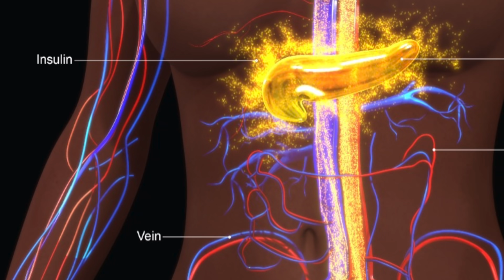Why is Late Night Eating Bad for You? | Human Longevity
• Highly processed foods and refined sugar, will spike your blood glucose levels.  While what you eat matters when you eat can be just as important.  The lowest blood sugar spike is in the morning, and the highest is in the evening, for the exact same meal and quantity of food.
• What is going on at nighttime?  It could be melatonin.  In the evening, about 2-3 hours before our normal bedtime, our pineal gland secretes melatonin.   Melatonin binds to receptors on the pancreas, telling the pancreas to stop secreting insulin.  It essentially tells the pancreas to go to sleep.  And If there's no insulin, your blood sugar stays high.
• This has implications not just for people with diabetes, but for all of you with just borderline elevated sugars.  One study showed that people with high normal and borderline fasting blood glucose levels were associated with lower hippocampal volumes, the structures involved in cognition and memory.  And we know that hippocampal atrophy is associated with certain neurodegenerative diseases like Alzheimer’s.
• Genetics plays a role as well.  There's a variant of the MTNR1B gene that about a third of the population has that makes pancreatic cells more sensitive to the effects of melatonin, resulting in less insulin secretion, and a higher blood sugar spike.
• Recommendation: try to have your last food intake at least a few hours before you go to bed, and before the increase in natural melatonin

References:
Increased Melatonin Signaling Is a Risk Factor for Type 2 Diabetes

Melatonin Receptors in Pancreatic Islets: Good Morning to a Novel Type 2 Diabetes Gene.

Roles of Circadian Rhythmicity and Sleep in Human Glucose Regulation